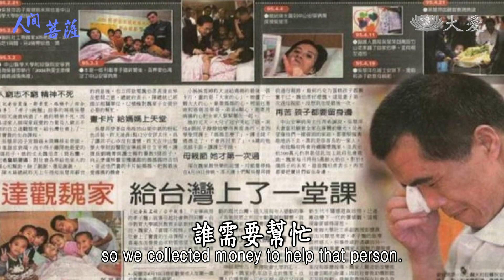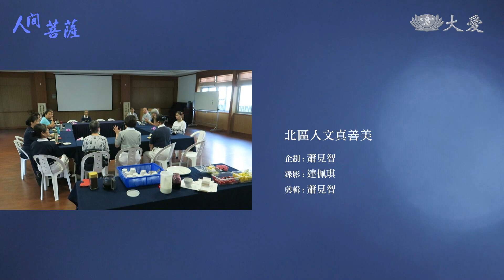【人間菩薩】20210217 - 石典子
石典子，法號慮時，新北市蘆洲區志工。
年輕時就一心助人的石典子，得知有人需要幫助，就會跟朋友們湊錢送去，但受助者不會管理，幾百萬也是沒多久就花光。直到加入慈濟，她才明白，助人也要有智慧。
現在年紀大了，她被推舉做組長，她固定約大家辦茶會，互相聊聊近況，聯絡感情。她相信，只要大家齊心，就沒有難事。

(00374310)